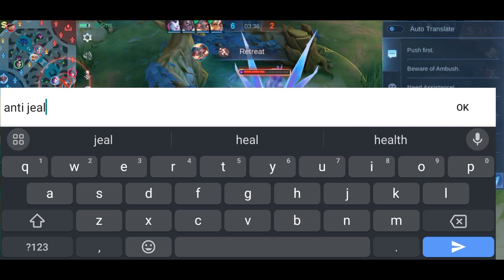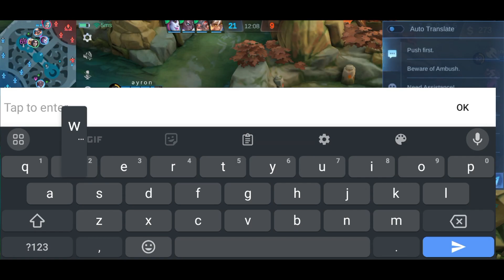LEOMORD VS HARLEY | WHO'LL GONNA WIN??? - Mobile Legends